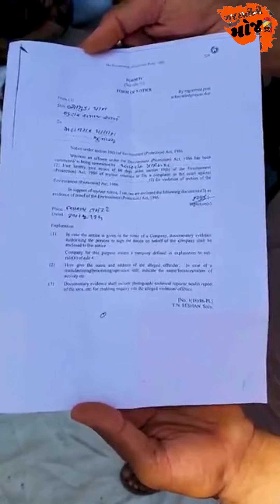પ્લાસ્ટિકનો પ્રતિબંધ જૂનાગઢની શિવરાત્રિ બગાડશે?